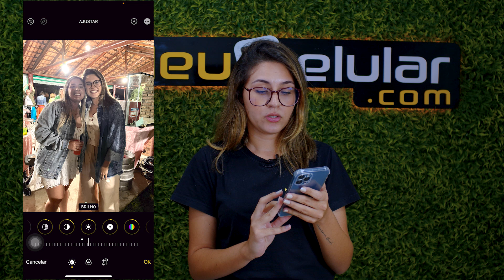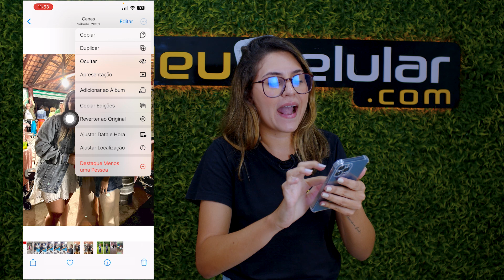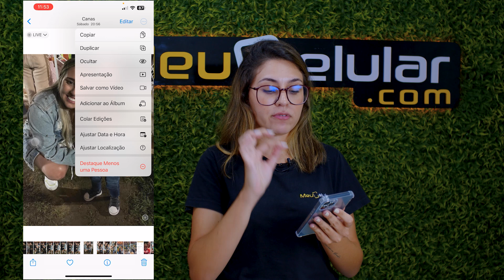Como editar fotos direto do iPhone?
Dica para você editar sua foto, como deixar uma foto escura mais clara.